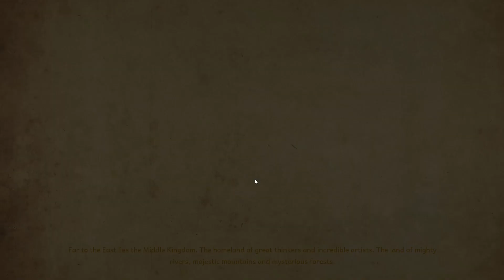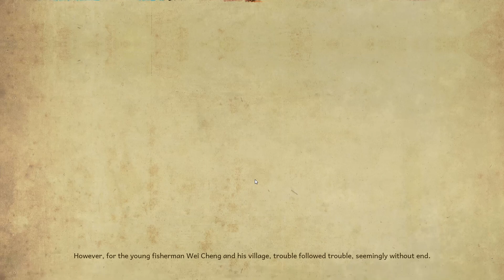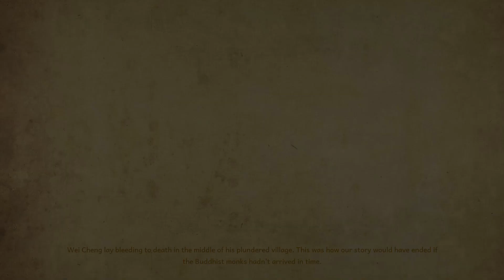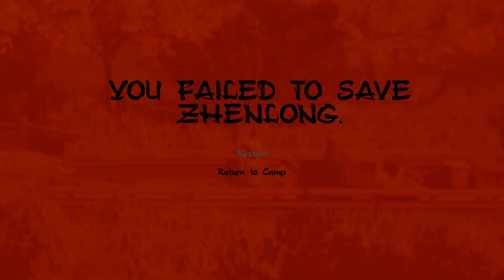9 Monkeys of Shaolin Walkthrough Gameplay Part 1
Earn as you surf on the browser.

My PC Specs:
Processor - i5 9400F 9th Gen
Motherboard - Gigabyte B360M Gaming HD Intel LGA 1151 DDR4 SATA 6Gb/s USB 3.1 Micro ATX Motherboard
GPU - GALAX GeForce GTX 1660 Super
SSD - Samsung 860 EVO 250GB SATA 2.5"
Cabinet - Circle Eliminator X1 RGB with Remote Control
Thermal Paste - MX 4 2020 Edition